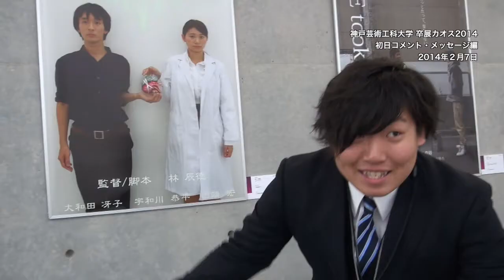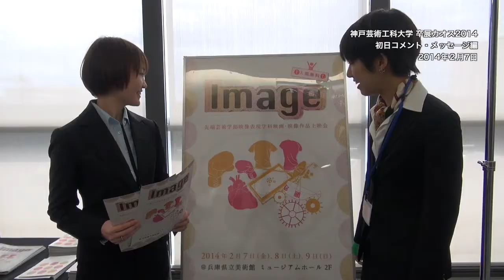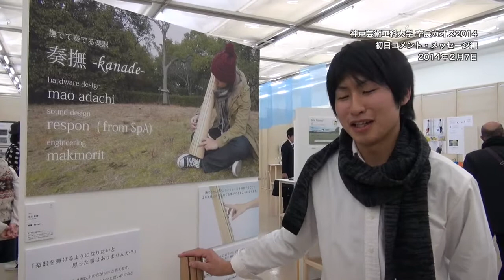140207 卒展カオス2014 コメント集02